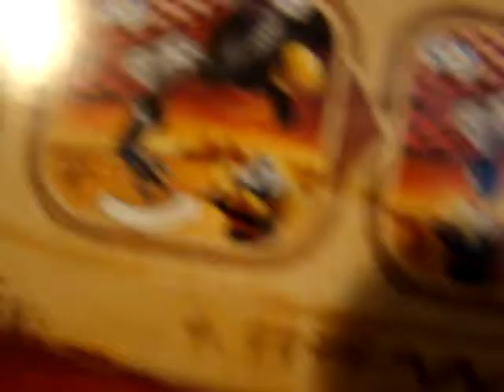LEGO Update 1